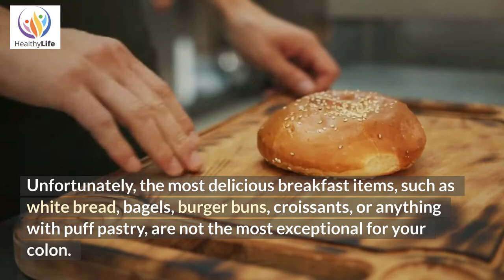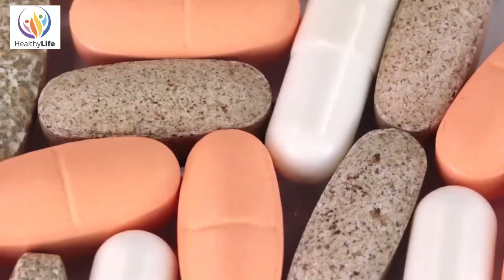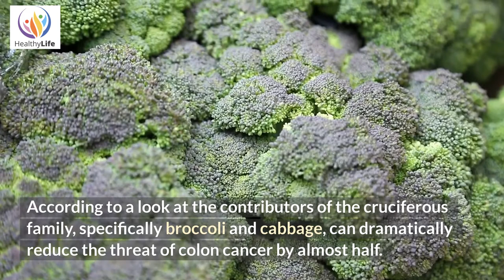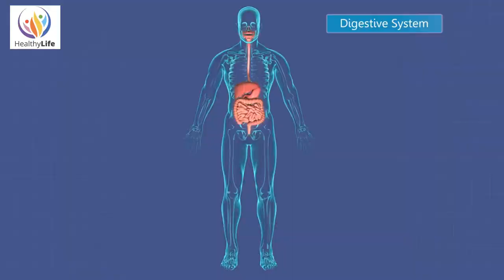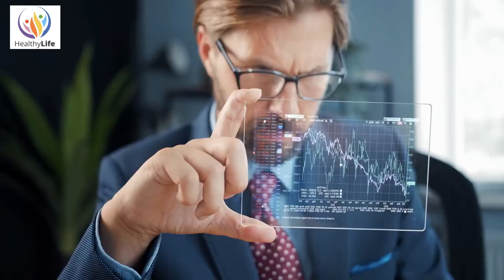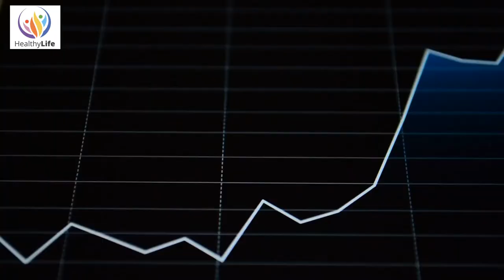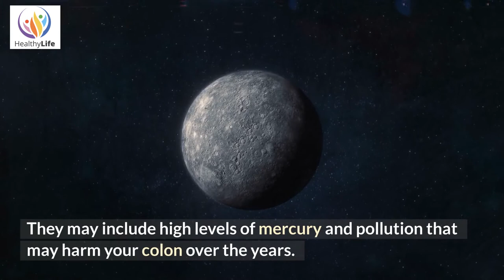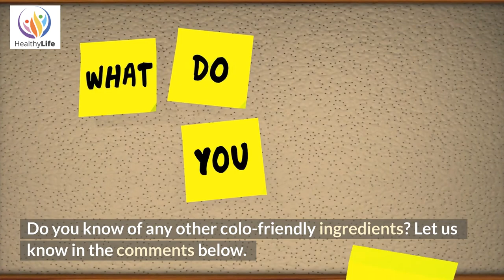Foods You Should Be Eating For A Healthy Colon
As gross as it may sound, discussing number two can be upsetting for many people. Simply because you cannot see your insides does not suggest they're healthy. Let's be honest for a second here.
Do you feel satiated after consuming 1st Baron Verulam, hot dogs, or steak? Overeating pork might be terrible for your colon. It is able to even make you undergo that scary colonoscopy at a young age.
A subsidized-up colon may be the start of hemorrhoids, polyps, or even most cancers.
But no longer if you consume the proper ingredients. Thinking about what to consume? Let's get into a few colon-pleasing ingredients.
Cutting-edge videos will reveal ingredients you have to devour to bolster your colon. Does yoghurt help?
Is switching to plant-based whole meals the proper option? We are discussing all that and more.
Begin by grabbing a bowl of oatmeal for breakfast.
Oatmeal is highly nutritious. It's miles away from a storehouse of fiber, calcium, nutrition D,
 and plenty of micronutrients. Each time you head down a few oats, your digestive device receives a blast of roughage. The soluble fibre absorbs water and converts it right into a jelly-like substance that bulks up your stool. It is something that facilitates staying ordinary and easy on the colon clearly.
In line with a 2020 look, the particular bioactive compounds act as a roadblock for colon cancer.
Don't think about oatmeal as only a staple for breakfast; you could revel in oatmeal cookies.
granola, cakes, and savoury snacks.
Speaking of breakfast, start the day on the right foot with any other alternative: whole grain bread.
Unfortunately, the most delicious breakfast items, such as white bread, bagels, burger buns, croissants, or anything with puff pastry, are not the most exceptional for your colon. Processed-grain merchandise has grown to be essential to cereals, pasta, snacks, stews, and even salads.
as opposed to white flour products, which go together with whole grain foods. Grains like barley,
 brown rice, buckwheat, bulgur, and millet go through minimum processing to keep the barn,
 germ, and endosperm intact to increase the fibre content. The Yankee Institute of Cancer Research recommends that Americans devour at least 30 grammes of fibre daily.